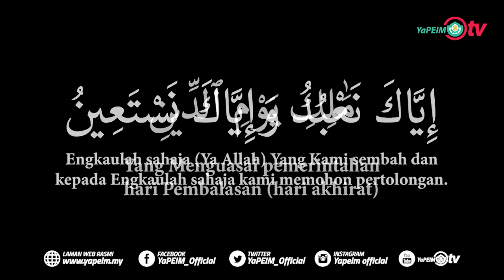Bacaan Al Fatihah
Bacaan surah Al Fatihah oleh warga kerja YaPEIM, Saudara Mohd Shoem Sairi.